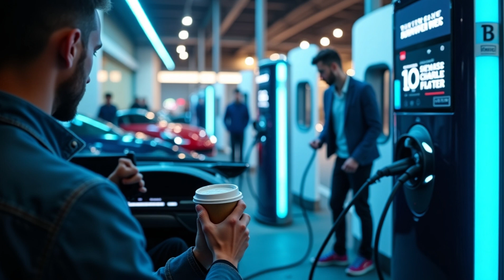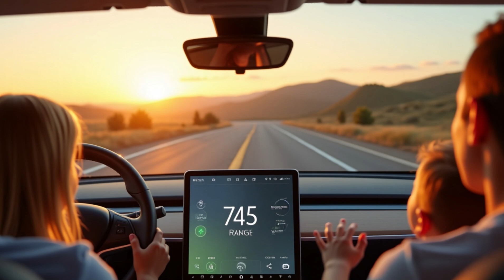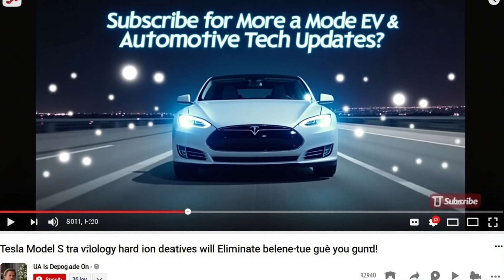GOODBYE LITHIUM! Elon Musk Unveils Tesla’s Revolutionary Aluminum-Ion Super Battery!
Tesla has just unveiled a groundbreaking innovation that could change the EV industry forever—introducing the revolutionary aluminum-ion super battery This new battery technology eliminates range anxiety with an astonishing 745-mile range and ultra-fast 15-minute charging Say goodbye to lithium-ion batteries and hello to a more efficient sustainable and cost-effective future Tesla’s aluminum-ion breakthrough not only enhances performance but also reduces reliance on scarce lithium resources making EVs more accessible than ever Elon Musk’s vision for a greener future is now a reality with this game-changing battery technology Whether you’re an EV enthusiast investor or just curious about the future of electric mobility this video breaks down everything you need to know from how the technology works to its impact on the automotive industry and beyond

Reason to Watch:

Discover how Tesla’s new aluminum-ion battery outperforms lithium-ion technology
Understand why this innovation could reshape the entire EV market
Learn about the potential impact on traditional automakers and global supply chains
See how Tesla is revolutionizing renewable energy storage with aluminum-ion technology
Find out what this means for the future of sustainable transportation

Tesla aluminum-ion battery
Elon Musk new battery technology
Tesla battery breakthrough 2025
Goodbye lithium Tesla battery
Tesla 745-mile range EV
Aluminum-ion vs lithium-ion battery
Tesla super battery technology
Fastest charging EV battery 2025
Elon Musk battery innovation
Tesla new energy storage solution

Tesla aluminum-ion battery Tesla battery breakthrough Tesla new battery technology Tesla super battery electric vehicles EV revolution Elon Musk battery innovation Tesla 745-mile range sustainable energy aluminum-ion vs lithium-ion fastest charging EV battery Tesla energy storage